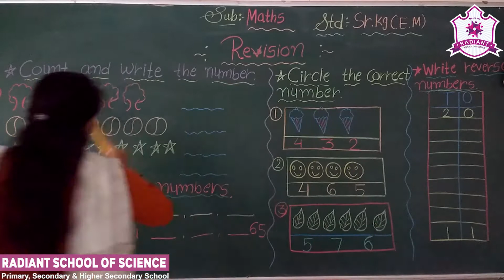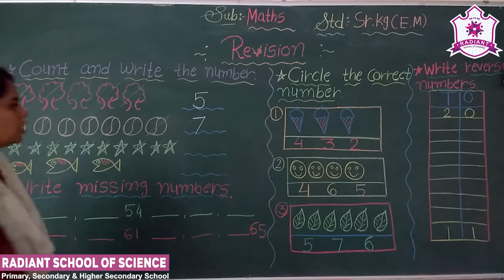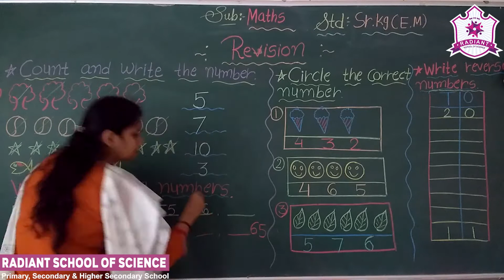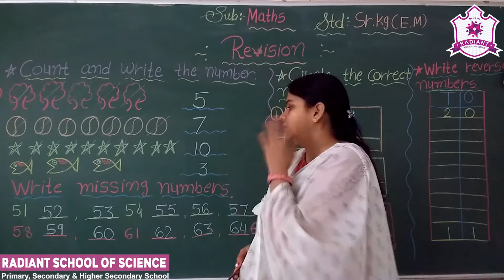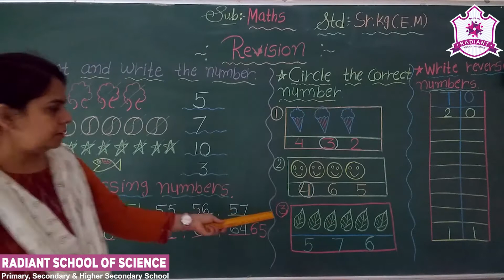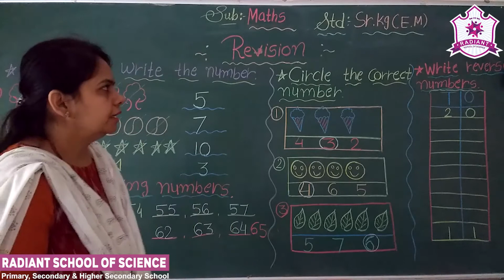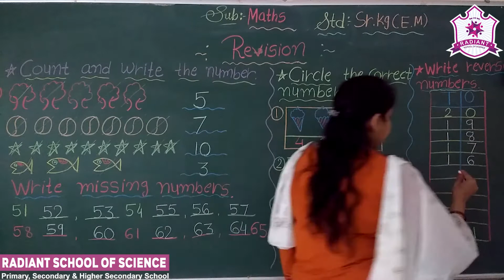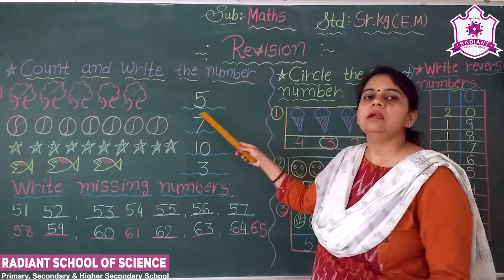Std - Sr. Kg. E.M. Sub - | Maths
Topic - |  Exam Related Revision - I